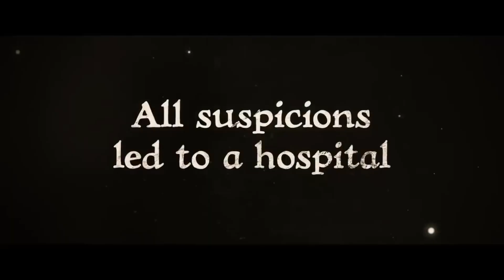Gyeongseong Creature Netflix Series Review Episodes 1-7, Netflix Kdrama Gyeongseong Creature Review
I published a kid's picture book about a little ninja:

✅ Help support me:
The Ruby Tuesday Merch!:

Nicolas Cage Ratings Explained:
5 - Nic Cage in - Lord of War
4 - Nic Cage in - Leaving Las Vegas
3 - Nic Cage in - Pig
2 - Nic Cage in - Con Air
1 - Nic Cage in - The Wicker Man Remake
0 - Nic Cage in - Left Behind